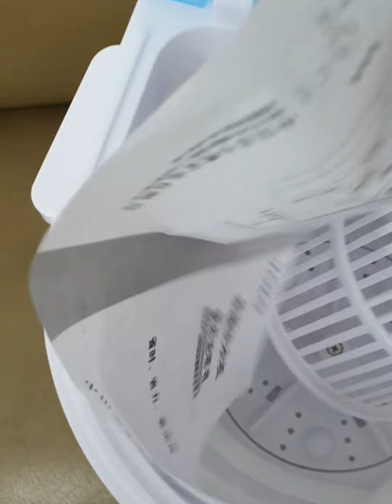VLOG NO. 20| UNBOXING| MINI WASHING MACHINE| SHOPEE FINDS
➡️➡️➡️Shopee Link: shopee.ph/household1984

📷 Used: Samsung Note 10+
📹 Editor: CapCut App